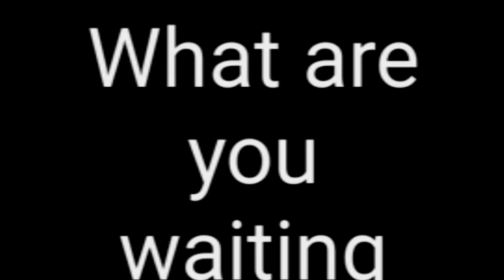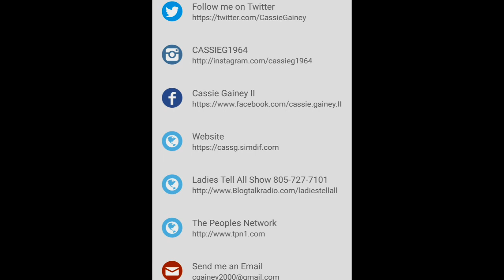Ms Cassie's 2016 New Years Motivation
Live broad cast from Periscope Motivation for your New Years Resolutions 01/01/2016